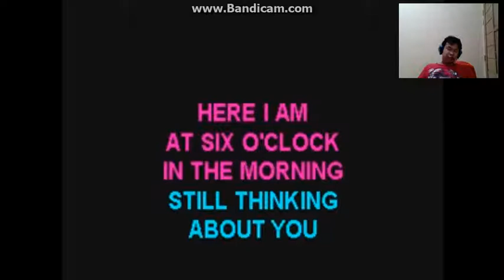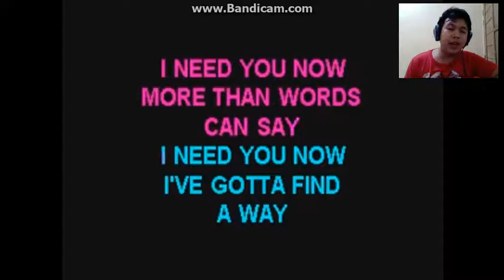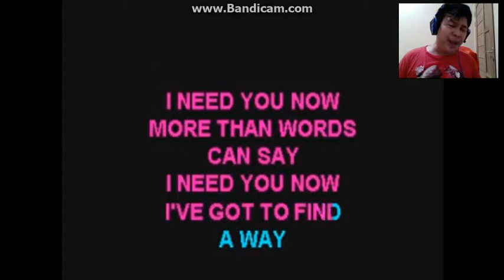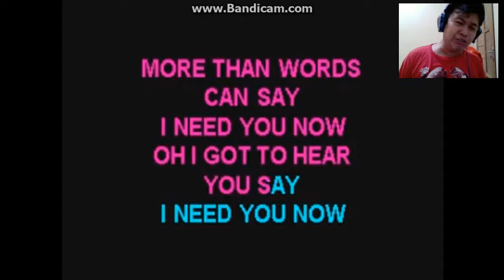i need you now alias karaoke by indo studio